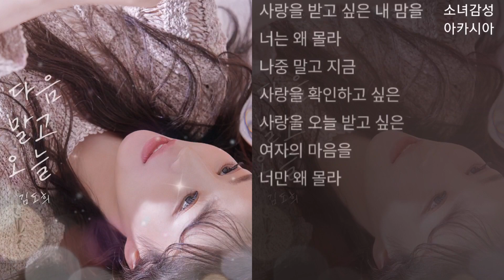김도희 - 다음 말고 오늘 1시간